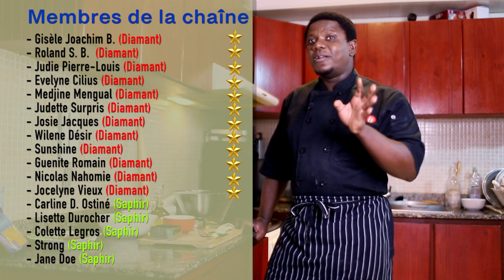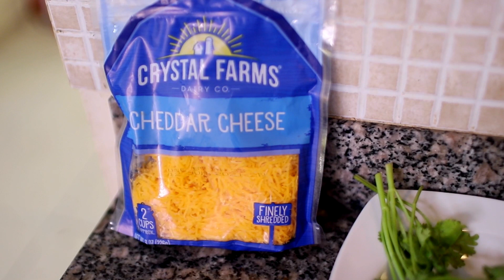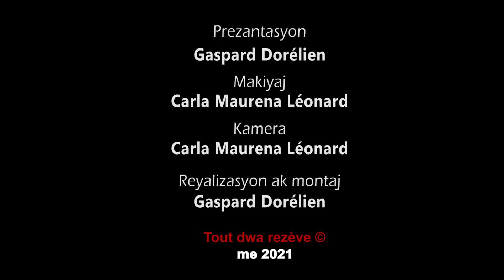Pate fwomaj koupe dwèt!